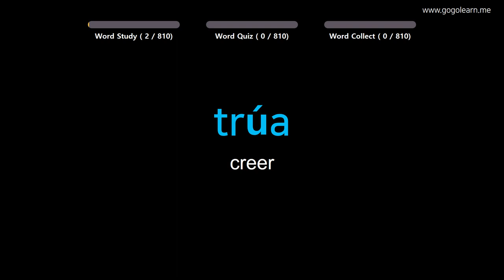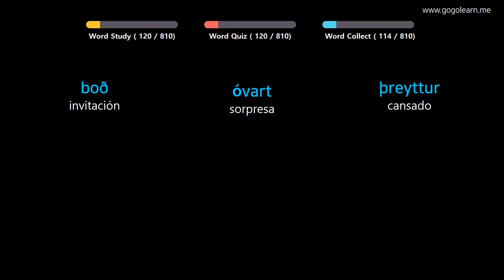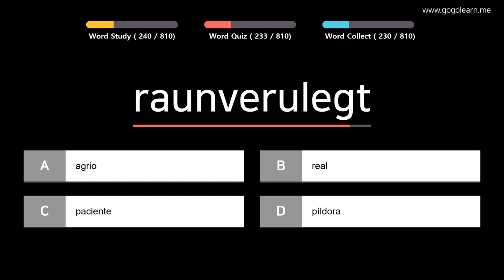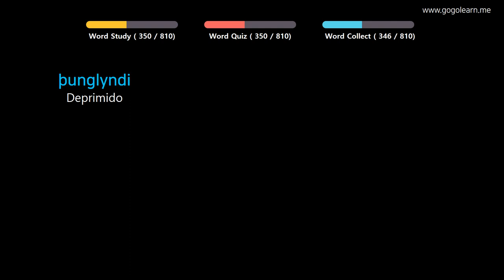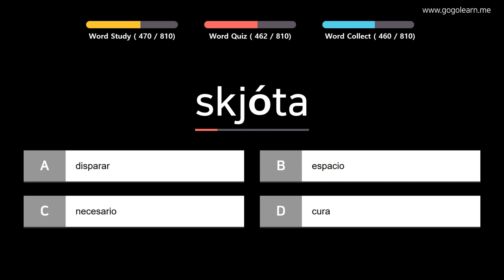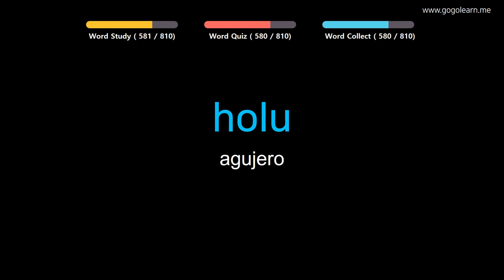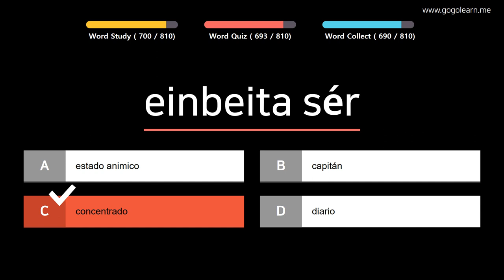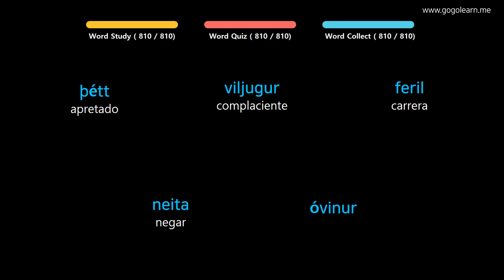Aprender Islandés | Vocabulario Islandés escuela intermedia | Golearn